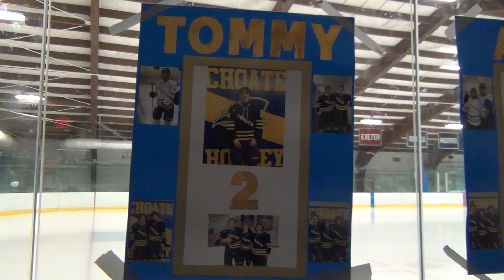SENIOR DAY V LOOMIS